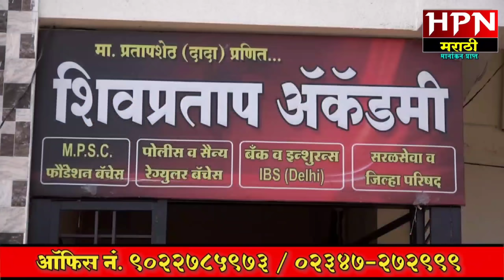Ujani Dam । Veer Dam । वीर मधून विसर्ग वाढला । भीमा नदीच्या पाणी पातळीत वाढ । Bhima River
नीरा खोरे परिसरात झालेल्या पावसाने तेथील धरणं भरली आहेत. यामुळे वीर धरणातून आज दि २२ ऑगस्ट सकाळी सहा वाजता २३ हजार १८५ क्युसेक विसर्ग सुरु आहे. यामुळे नीरा व भीमा या दोन्ही नद्या भरून वाहत आहेत. पंढरपूरची भीमा नदीची पाणी पातळी वाढत असून यात आणखी वाढ होण्याची शक्यता आहे.

दोन दिवसांपासून वीर मधून पाणी सोडले जात आहे. भाटघर व वीर शंभर टक्के भरले आहे तर देवघर धरणात 95 टक्के पाणीसाठा आहे. पाण्याची आवक व पावसाची परिस्थिती पाहून वीर धरणातून पाणी कमी जास्त केले जाते. मागील आठवड्यात ही धरणातून मोठे विसर्ग सोडण्यात आले होते. यामुळे भीमा दुथडी भरून वाहत होती. सध्या वीरकडून २३ हजार १८५ क्युसेक पाणी सोडले जात आहे.